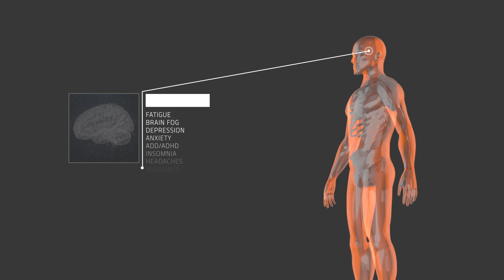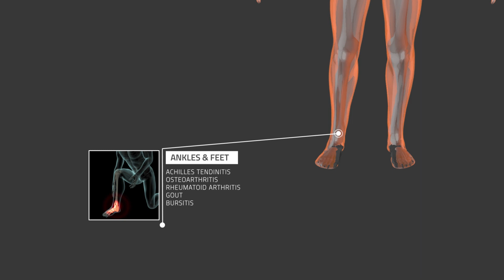Functional Medicine Heals